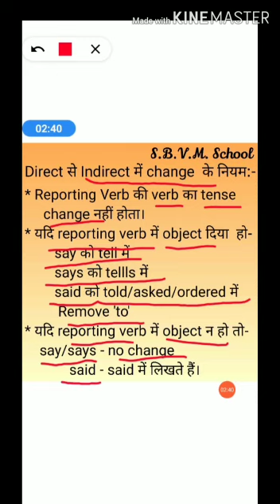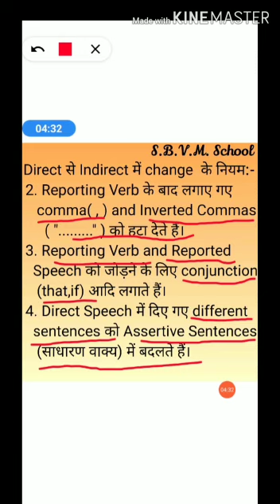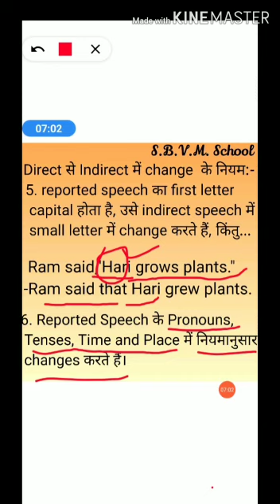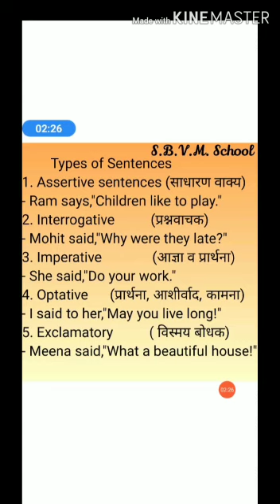SHASTRI SCHOOL CLASS 9 ENGLISH NARRATION PART 2